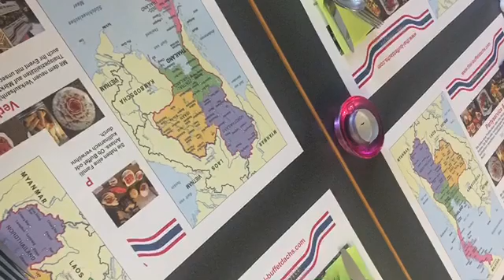ไทย 🇹🇭 บุฟเฟต์ 24 ตุลาคม 2016